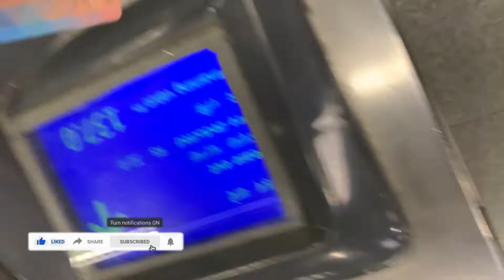Story Will be Continue | Autpaai Vlogs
Nightlife vlogs
daily vlogs'
delhi nightlife
best nightclub in delhi
connaught place
walk tour connaught place
connaught place walk tour
connaught place nightlife
vlogs